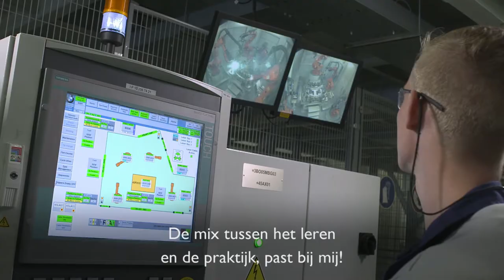VDL Nedcar 50 jaar 003 1080p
Zaterdag 23 juni 2018 bereiken we een fantastische mijlpaal. 50 jaar auto’s bouwen in Born. Dat kun je alleen maar bereiken door goed samen te werken. Samen met een aantal VDL Nedcar medewerkers blikken we terug.

“Inmiddels hebben we werkgelegenheid gecreëerd en zijn we hier met ongeveer 7.200 collega’s. Daar zijn we natuurlijk hartstikke trots op. We hebben heel wat bereikt met elkaar.”, aldus Willem van der Leegte

We zijn trots op alle medewerkers die het mogelijk hebben gemaakt en we wensen ze alvast een heel fijn feest toe aankomende zaterdag!